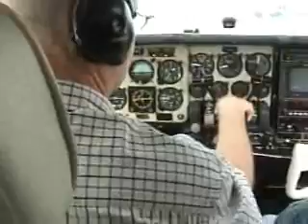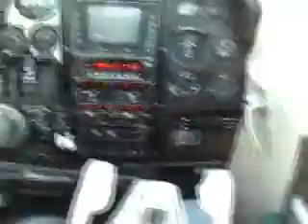Trip to Deadwood, SD - 2005